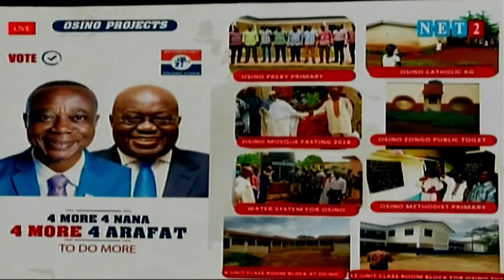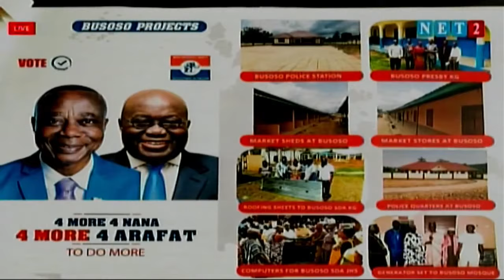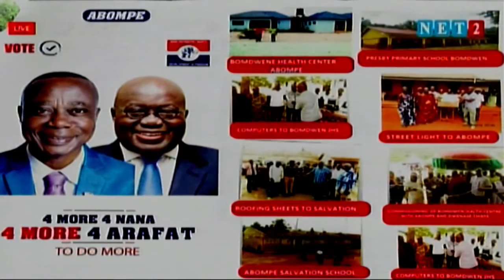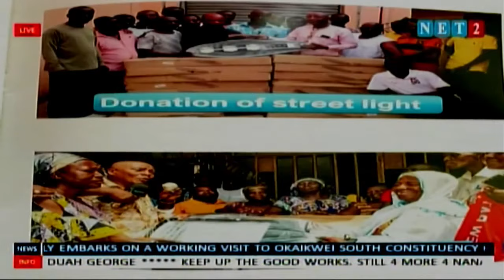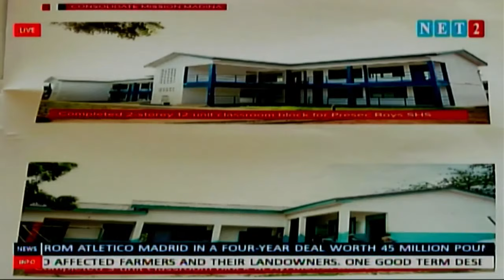OMAN FM: NATIONAL AGENDA (OCTOBER 6, 2020) ( ( ( LIVE ) ) ) on Oman Fm 107.1